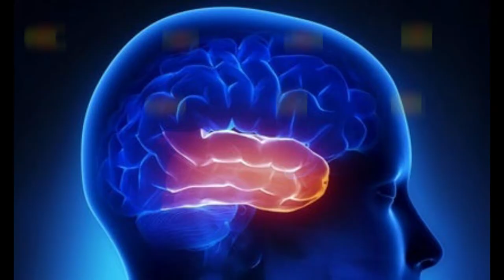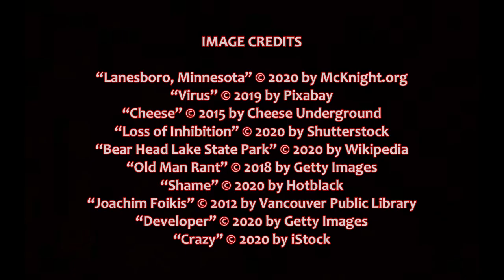The Lake Wobegon Virus, by Garrison Keillor (MPL Book Trailer 595)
Mooresville Public Library (Mooresville, Indiana) presents a book trailer featuring the humorous novel, "The Lake Wobegon Virus," by Garrison Keillor.